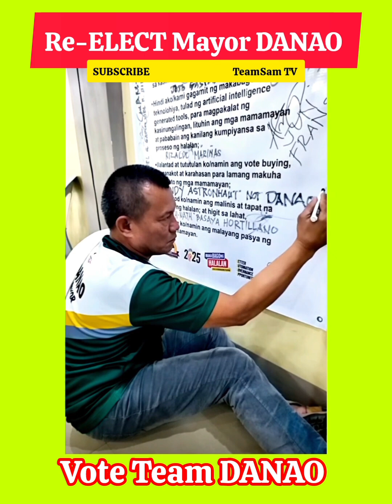Re-Elect Gerandy DANAO, Vote Team DANAO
Iboto Gerandy DANAO at Team DANAO, for  Better NARRA.